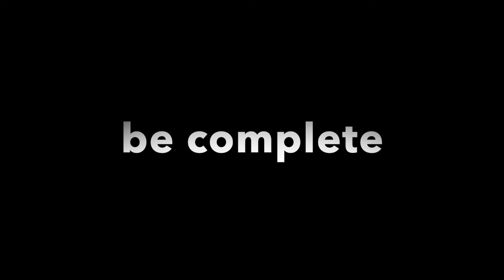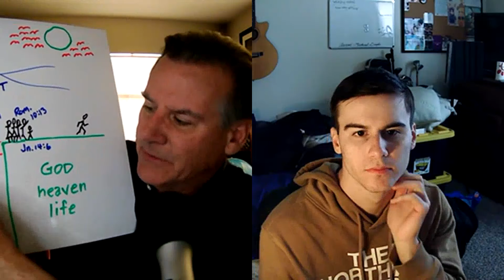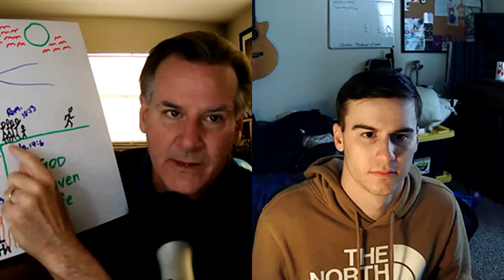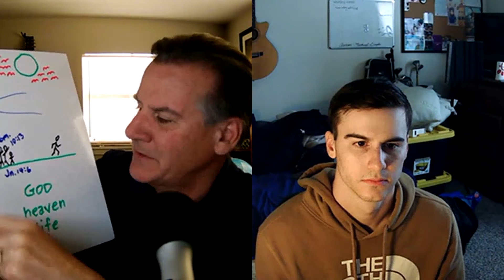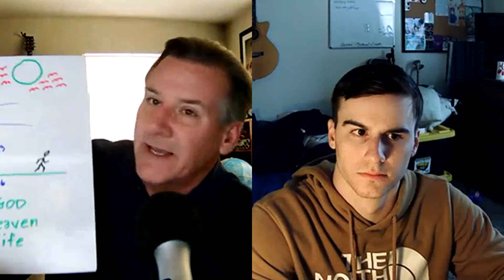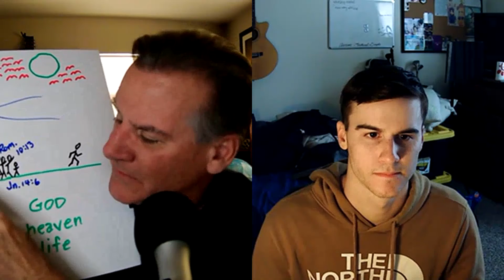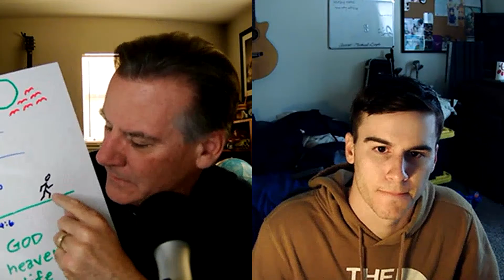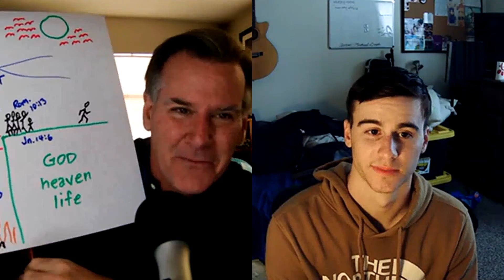014 Roman Road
An important tool for the Bride of Christ to be beautiful, is knowing the Roman Road and following it!